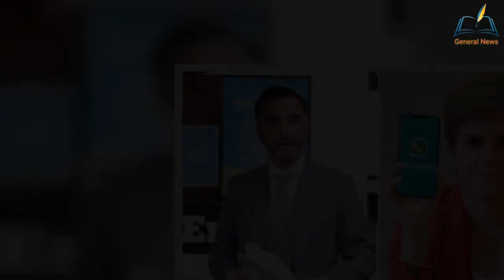Nicola Sturgeon should face jail over WhatsApp deletions, says Covid bereaved group